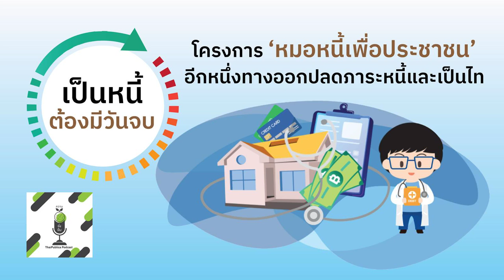เป็นหนี้ต้องมีวันจบ EP 11 โครงการ 'หมอหนี้เพื่อประชาชน' อีกหนึ่งทางออกปลดภาระหนี้และเป็นไท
ซีรีส์ “เป็นหนี้ต้องมีวันจบ” นำเสนอแนวคิด วิธีการแก้ไขปัญหาหนี้ จากผู้เชี่ยวชาญ รวมทั้งประสบการณ์ตรงของลูกหนี้ที่แก้ไขปัญหาหนี้สำเร็จและไม่สำเร็จ ให้กลับมาใช้ชีวิตได้อย่างปกติสุข เพื่อให้ลูกหนี้ที่ยังมีภาระหนี้มีช่องทาง วิธีการแก้หนี้ มองเห็นทางออก มีความหวัง เพื่อเป็นพลังให้ต่อสู้ชีวิตที่ดีขึ้นในอนาคต ซีรีส์นี้ได้รับการสนับสนุนจากธนาคารแห่งประเทศไทย ด้วยความมุ่งมั่นที่จะช่วยเหลือลูกหนี้ภาคประชาชนครบวงจร

เป็นหนี้ต้องมีวันจบตอนนี้ เป็นเรื่องราวของคุณต๊อบ อดีตนักกีฬาทีมชาติ ที่ตั้งใจทำธุรกิจการค้าทุกอย่างเพื่อเลี้ยงชีพ มีหนี้แต่ไม่ใช่เพราะใช้จ่ายฟุ่มเฟือย แต่เพื่อซื้อบ้าน ซื้อรถยนต์ ที่เจ้าตัวบอกว่า อาจจะเกินตัวไปบ้าง ประกอบกับความไม่รู้ ทำให้เมื่อประสบปัญหารายได้ ไม่สามารถชำระหนี้ได้ เจอหมายศาล ก็เลยคิดจะหนี ไม่จ่าย แต่หลังจากได้รับคำแนะนำจากผู้บริหารธนาคารแห่งประเทศไทย และเข้าโครงการ “หมอหนี้เพื่อประชาชน” ทำให้มีทางออก สามารถปลดภาระหนี้ เป็นไทกับตัวเอง และยังมีการวางแผนการใช้จ่ายอย่างมีวินัยอีกด้วย

คุณต๊อบ เล่าว่า มีหนี้บ้าน หนี้รถ หนี้บัตรเครดิต ร่วม 8-9 ล้านบาท แม้มีการปรับโครงสร้างหนี้ ลดค่าใช้จ่าย และเข้ามาตรการช่วยเหลือของรัฐช่วงโควิด แต่รายได้ไม่ครอบคลุมยอดการชำระหนี้ สุดท้ายเมื่อชำระหนี้ไม่ไหวจริง ๆ ก็ได้รับหมายศาล

แต่หลังจากเข้าโครงการหมอหนี้เพื่อประชาชน ธนาคารเจ้าหนี้ก็ได้ติดต่อและให้แนวทางการแก้ปัญหา โดยเสนอให้คืนทรัพย์ใช้หนี้ พอทำกระบวนการทุกอย่างเสร็จ ทำให้เป็นไทเดือนมกราคม 2566 ที่ผ่านมา

อ่านบทสัมภาษณ์ฉบับเต็ม ป็นหนี้ต้องมีวันจบ (11): โครงการ 'หมอหนี้เพื่อประชาชน' อีกหนึ่งทางออกปลดภาระหนี้และเป็นไท